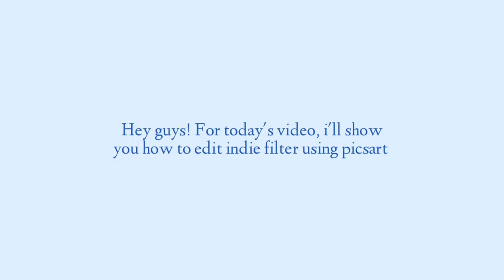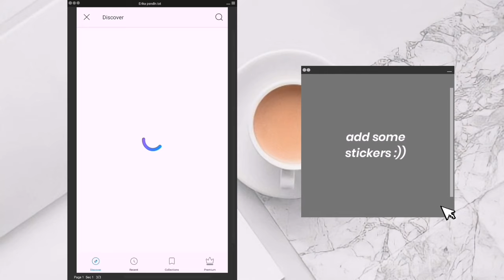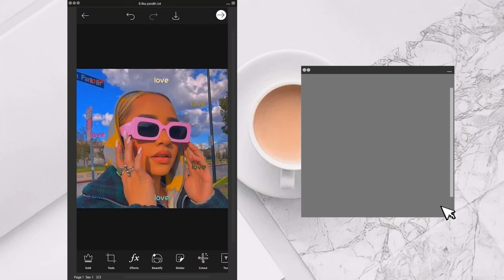Aesthetic indie kid filter using picsart | Picsart Tutorial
𝐑𝐞𝐦𝐢𝐧𝐝𝐞𝐫 🌻
Every image is different so don't expect that this preset will work on every single photo. Adjust the exposure/saturation and other settings if needed.

picsart tutorial
picsart tutorial step-by-step
how to edit aesthetic
how to edit aesthetic indie
how to edit aesthetic indie kid
how to edit aesthetic indie filter
how to edit aesthetic indie effect
how I edit indie filter
how to edit indie filter
how to edit indie effect
how to edit indie kid
how to edit indie kid filter